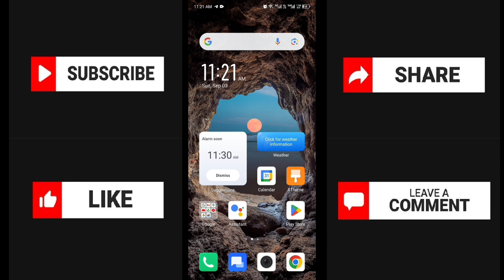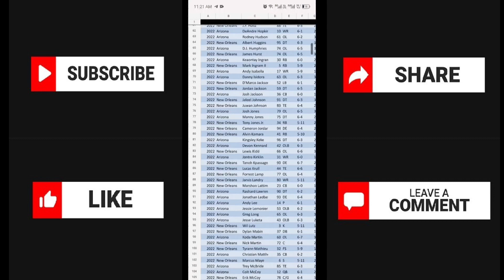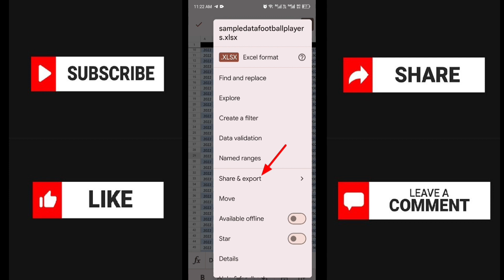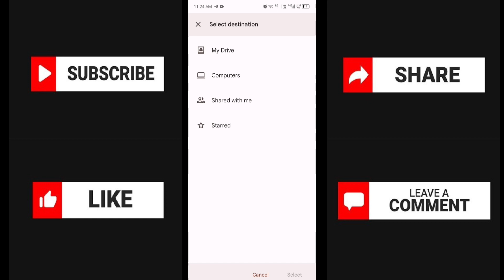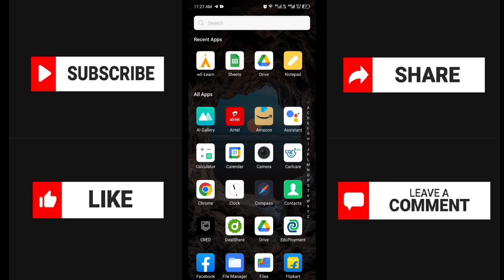Save/Export Google Sheets in Phone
Hello Friends...